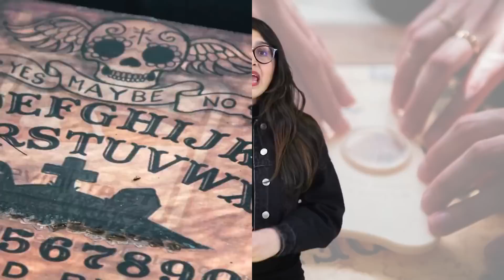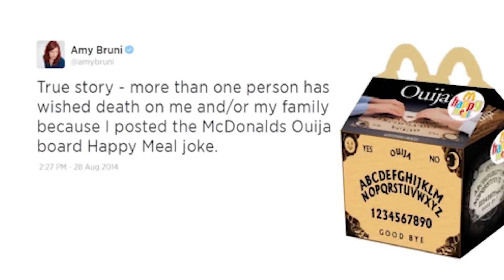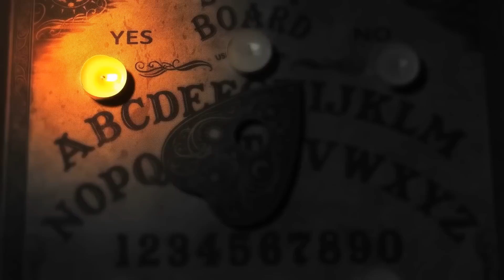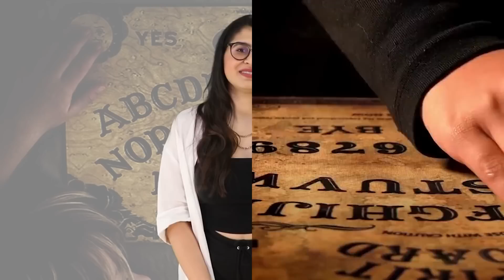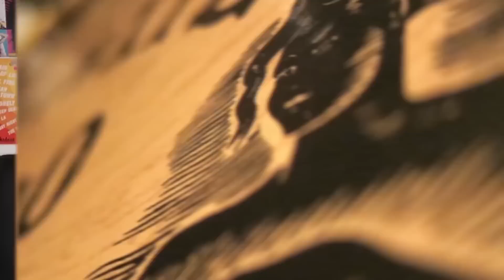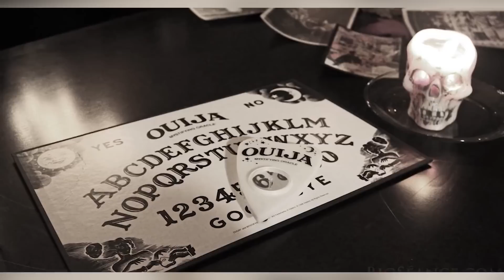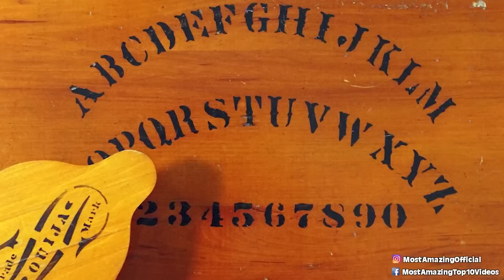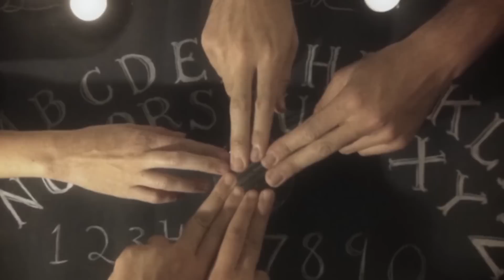Top 10 Cursed Ouija Boards That Destroyed Lives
Welcome to the chilling world of the supernatural! In today's video, we're diving into the terrifying tales of "Top 10 Cursed Ouija Boards That Destroyed Lives". From eerie encounters to spine-chilling outcomes, these stories will make you think twice before meddling with the unknown. Remember, these aren't just stories, they're warnings. Watch if you dare!

Time Codes:
0:00 The Spirit
16:45 If You Play With Fire
30:26 Eliza
45:38 Sleep Paralysis Demon
1:00:12 Illness